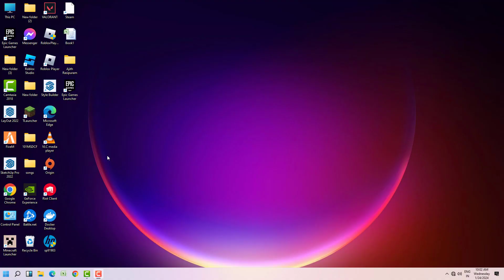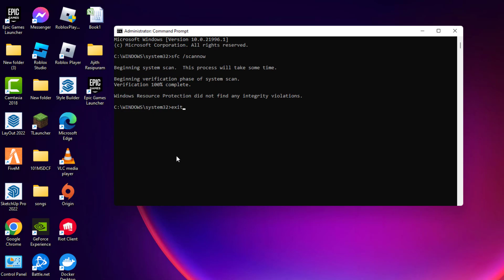ShellExecuteEx Failed Code 3221225477